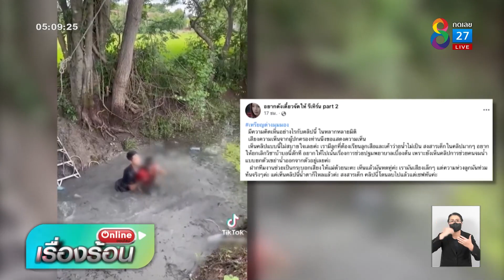ชาวเน็ตจวก ครูผลักลูกเสือโหนเชือกตกคูน้ำ | คุยข่าวเช้ารุ่งอรุณ | 26 ก.ค. 65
กลายเป็นดรามาทันที กับกิจกรรมเข้าฐานลูกเสือ ของนักเรียนชั้นประถม เมื่อมีคลิปที่ครู ให้เด็กโหนเชือกข้ามคูน้ำ แล้วท่าทางเหมือนครูผลักเด็ก ในขณะยังไม่พร้อม จนเด็กหน้าคว่ำน้ำโคลน ชาวเน็ตจึงพากันรุมตำหนิครูอย่างหนัก